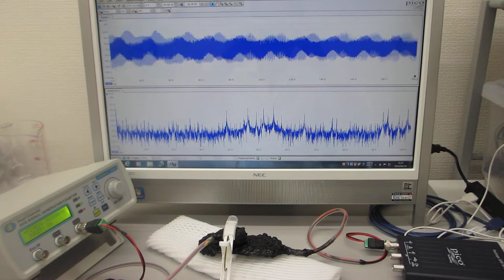超音波素子表面の表面弾性波利用技術（超音波システム研究所）